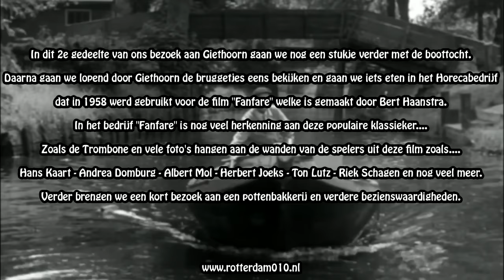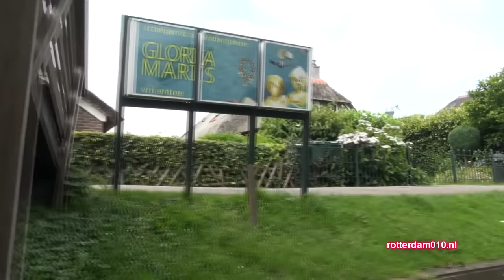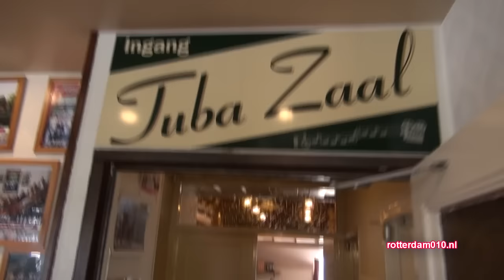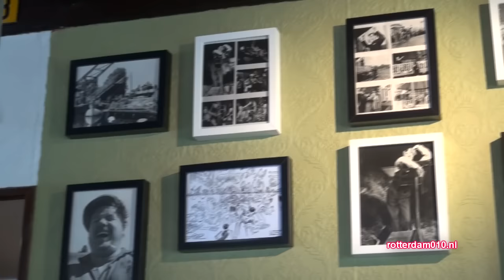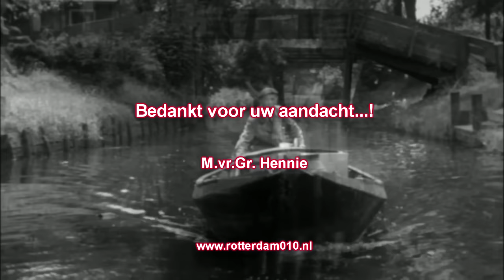Giethoorn 17 07 2015 deel 2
In dit 2e gedeelte van ons bezoek aan Giethoorn gaan we nog een stukje verder met de boottocht.
Daarna gaan we lopend door Giethoorn de bruggetjes eens bekijken en gaan we iets eten in het Horecabedrijf
dat in 1958 werd gebruikt voor de film Fanfare.